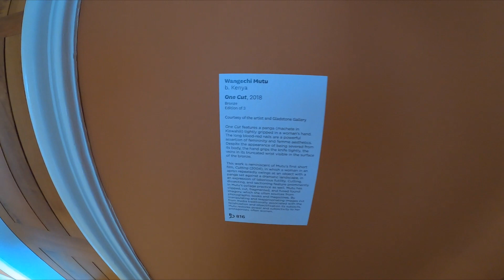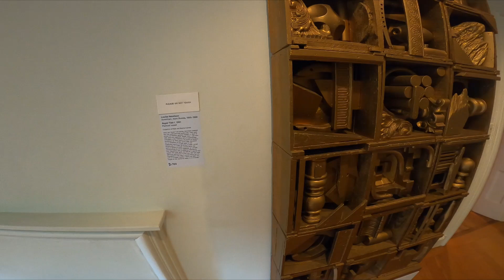Sculpture Park - Storm King Art Center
Fall foliage season is the perfect time to visit sculptures under the sky. Weird creatures, structures and compositions made of strange materials would freak you out, in a good creative way.  You could also see that nature, with its endless palette of colors and shapes, is the ultimate artist. Storm King Art Center is just one hour drive north from New York City.